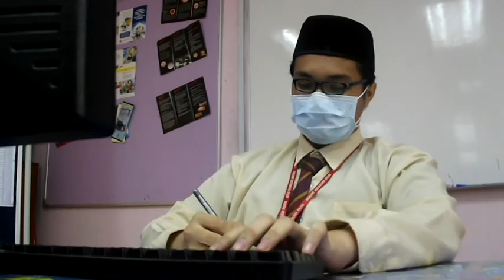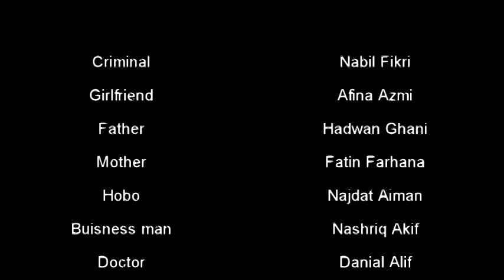00:05:00 (403 Short Film Filemfest MRSM Kubang Pasu ft Universiti Putra Malaysia)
Video yang dipertandingkan oleh pelajar 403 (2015) MRSM Kubang Pasu untuk pertandingan Filemfest bersama Universiti Putra Malaysia (UPM). Terima kasih Miss Neng untuk segala tunjuk ajar.